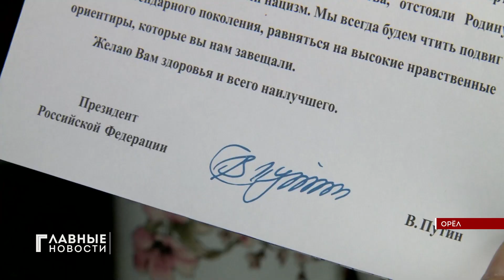Больше 9 тысяч персональных поздравлений от президента России доставили в Орловскую область!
Их адресаты - ветераны и дети войны, труженики тыла и узники концлагерей. Письма разносили целую неделю. Если получателя не застали, к ним обещают вернуться в течение месяца.